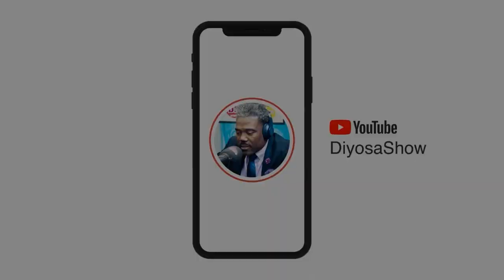SAN CREDIT OU PAP KA FONKSYONE BYEN!